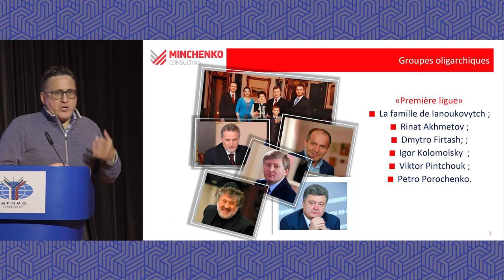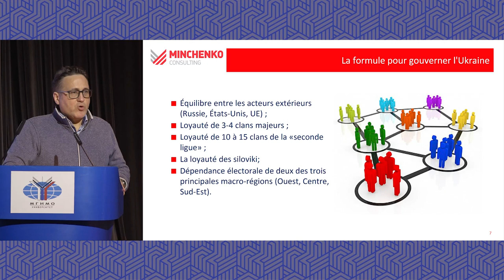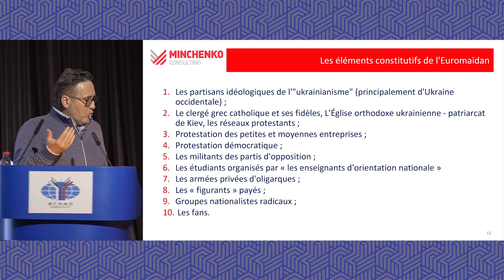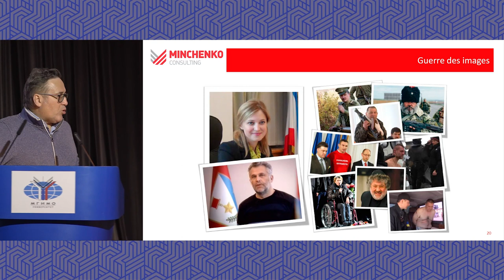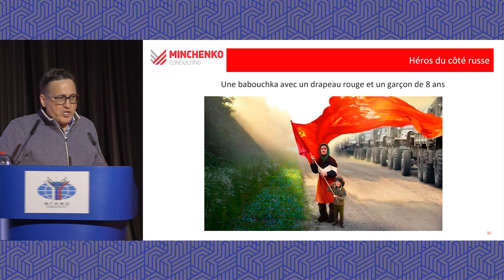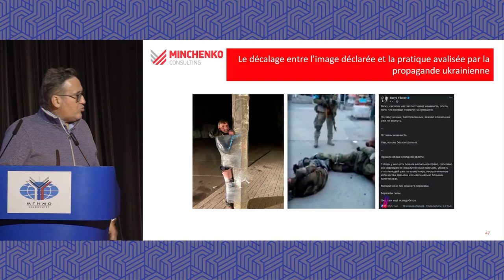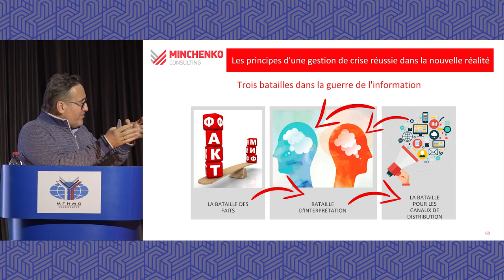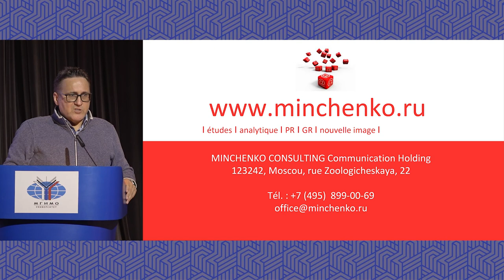Conférence 5. Opérations d'information et récits des parties à la crise ukrainienne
Le changement fréquent de gouvernements ukrainiens a amené au pouvoir à Kiev la jeune génération de politiciens qui s'appuie sur une nouvelle "stratégie d'information". Ce sont les outils informationnels que l'Ukraine utilise le plus activement, les mettant au premier plan de sa guerre hybride contre la Russie. Les parties à la crise ukrainienne - l'Ukraine, l'Occident et la Russie - ont des approches différentes de la diffusion de l'information: moderniste et postmoderniste.
La conférence de Yevgeny Minchenko, directeur du Centre de recherche sur les élites politiques à l'Institut d'études internationales MGIMO et président de l'Association russe pour les relations publiques, examine le développement des stratégies d'information des parties à la crise ukrainienne. La conférence s'est tenue au MGIMO le 18 mai 2022.

👉 Navigation :
00:00 Prologue
5:45 La structure du pouvoir politique en Ukraine jusqu'en 2013
14:10 Président V. Yanukovych et ses défauts
20:51 Ressources utilisées pour fomenter la contestation sociale à la veille de l'Euromaïdan
29:56 L'effondrement du système oligarchique ukrainien et le "choc des générations" en Ukraine
43:13 "Modernisme vs. postmodernisme" : une bataille de récits russo-ukrainienne
51:46 Images et métaphores utilisées par les participants de la crise ukrainienne
57:04 "Trois batailles" dans l'espace informationnel
1:04:13 "Panthéon" des personnages de conflit - forces et faiblesses des images publiques des antagonistes